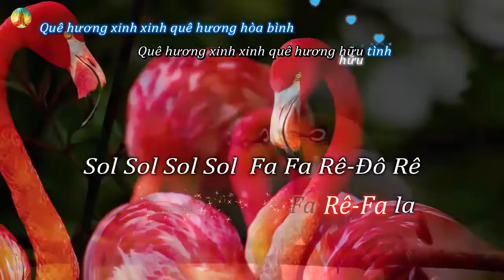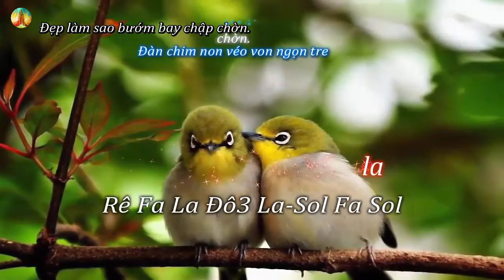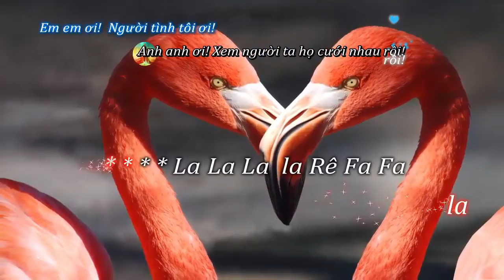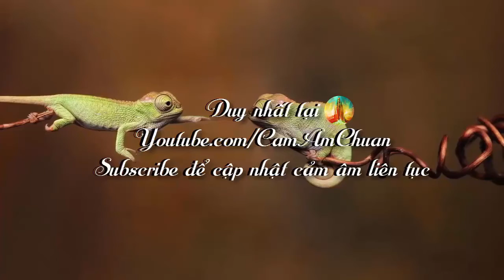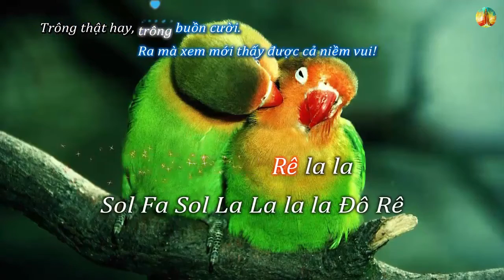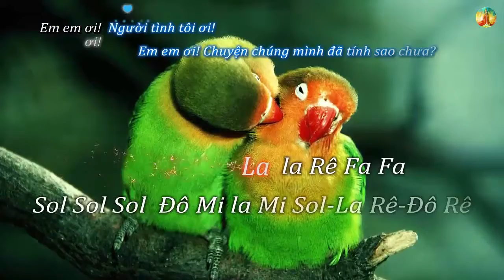Đám Cưới Trên Đường Quê C5✔